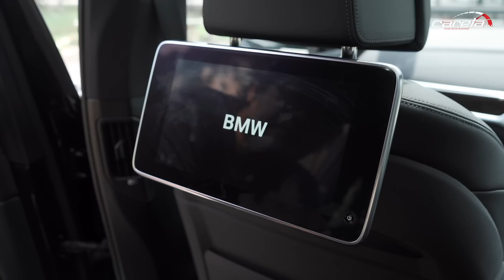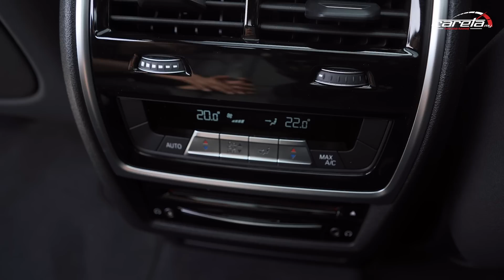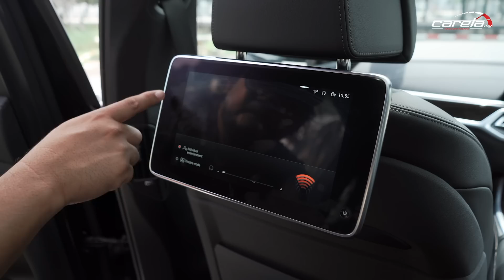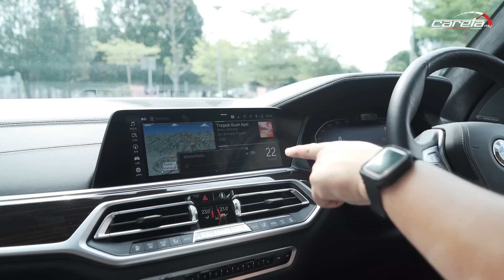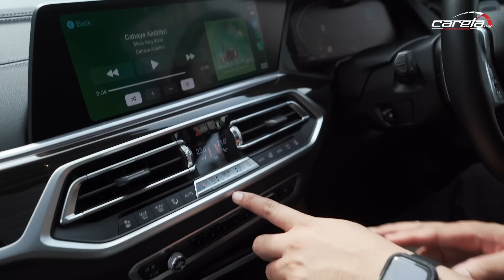BMW X7 | KITA PINJAM KERETA CEO MEGAH HOLDINGS JAP!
Ramai tak perasan kehadiran BMW X7 besar namati ni walaupun dah ada kat pasaran kita sejak Julai 2019.

Datang dengan varian tunggal enjin 3.0L inline-6 turbo. Larat ke tak? Handling padu ke tak? Mewah level 7-Series ke tak?

Jom tengok kami test drive ni. Test punya test punya test, rupanya sampai ke Perak yob!